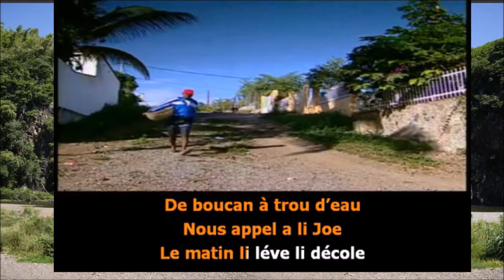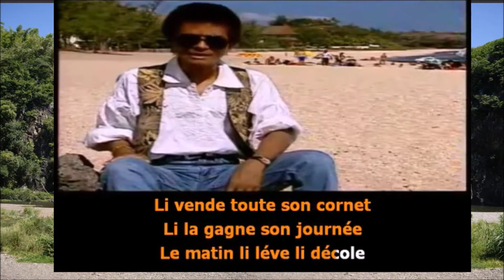Karaoké Grillé grillé Pistache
Karaoké Grillé pistache